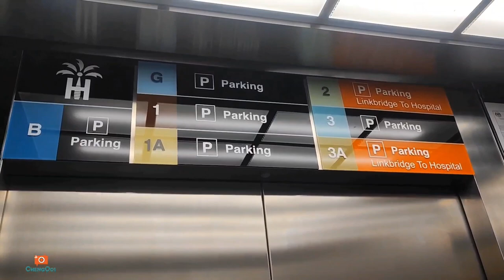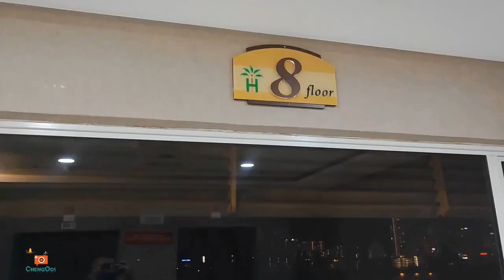食光之旅【Vlog307】： 被感染后的槟城 第 17集 ~ 槟城美食自驾游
美食地点 ：都是一些槟城经典美食